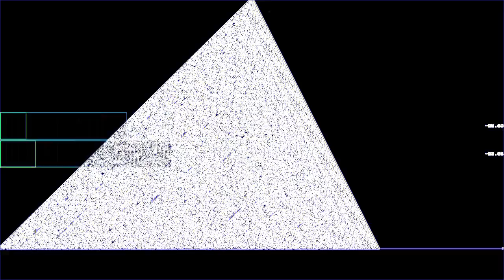Track 06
“Track 06” by Lightning Bolt